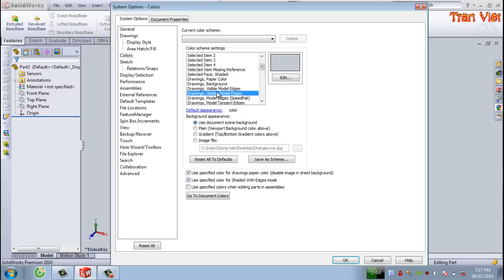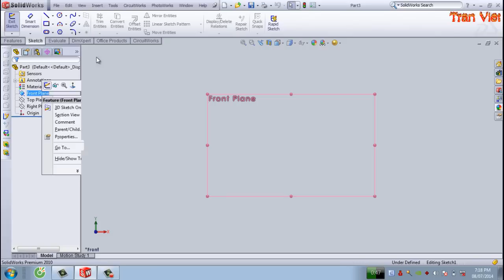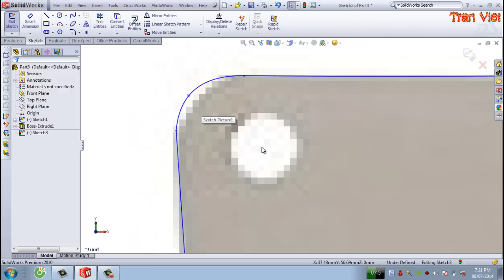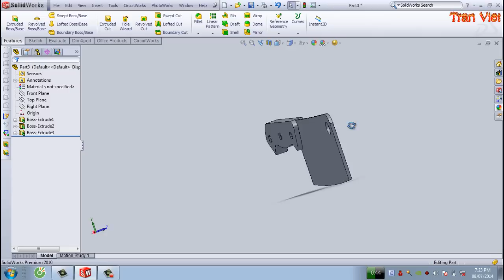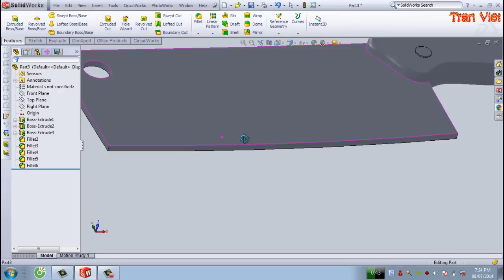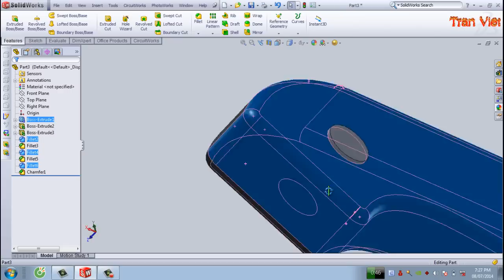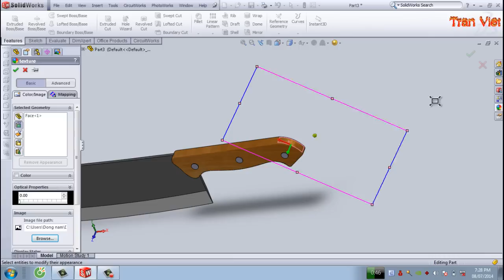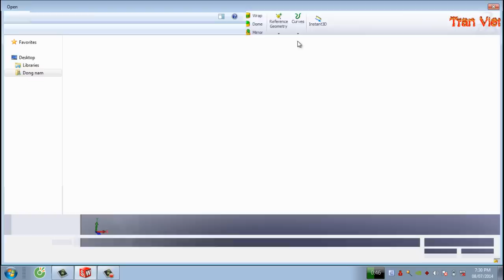Hướng dẫn 1 vài thủ thuật và vẽ vật thể trong Solidworks - Bài 5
Link FB của mình :
Có thể sẽ có ích cho bạn